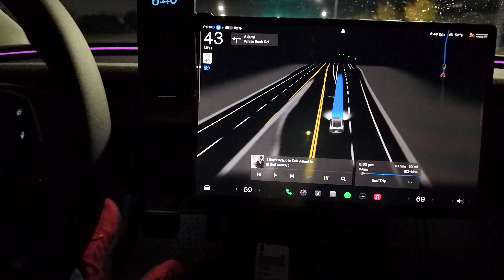Buhay Amerika | Hourly Pay vs Salaried | Which is better?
What. do you prefer?